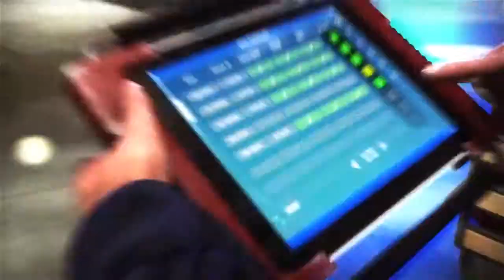EMERGENCY 5 Trailer